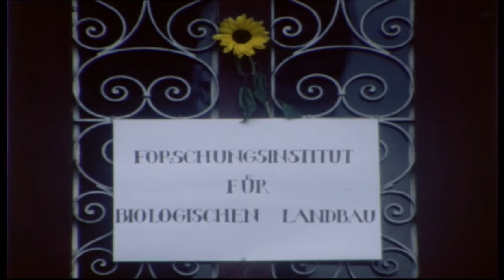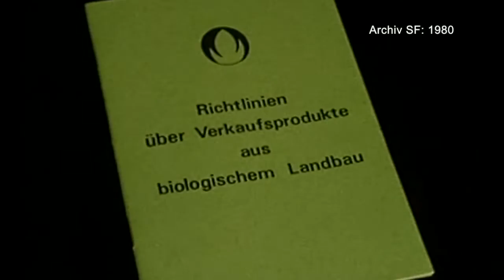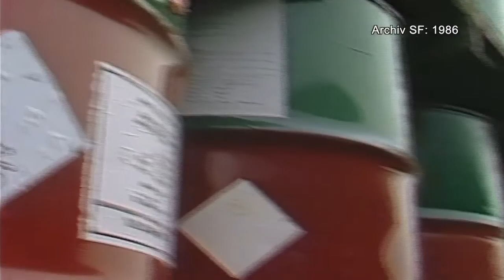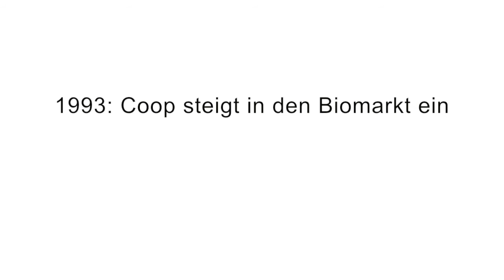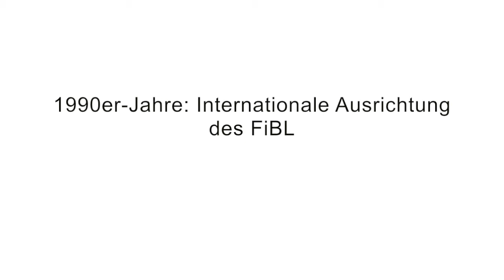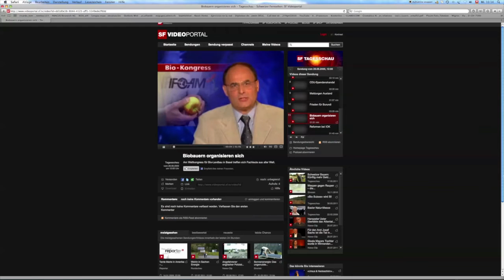Die FiBL-Chronik - Geschichte des des Forschungsinstituts für biologischen Landbaus (Dez. 2011)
0:23 Anfang 1970er-Jahre: Braucht die Schweiz Forschung für den biologischen Landbau?
5:48 1975 Der erste DOK-Versuch startet
8:51 1981 Gemeinsame Richtlinien und Gründung Bio Suisse
09:56 1986 Brand in Schweizerhalle - Agrochemie in der Kritik
11:00 1993 Coop steigt in den Biomarkt ein
12:16 1990er-Jahre Internationale Ausrichtung des FiBL
Zeitzeugen berichten über die Anfänge des Forschungsinstituts für biologischen Landbaus in Oberwil BL, seit 1997 in Frick. Mit: Jean-Claude Piot, Philippe Matile, Heinrich Schalcher, Heinz Zumstein, Hartmut Vogtmann, Henri Suter, Felix Wehrle, Otto Schmid, Urs Niggli.